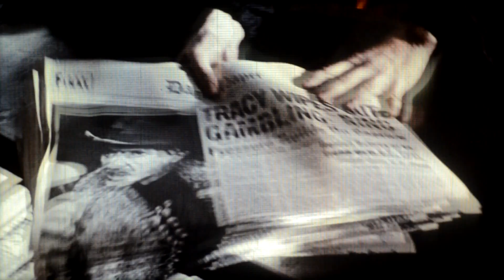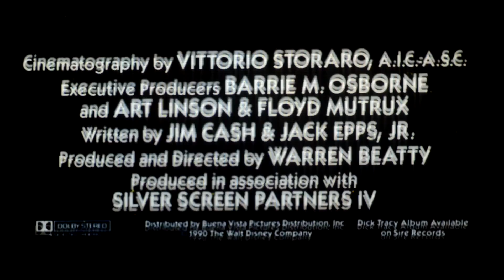Red Laser Sound Reader In Devry 35mm Projector Test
I've replaced the photocell and exciter lamp with a red laser and photo diode to read cyan sound tracks. All of these are standard non cyan soundtracks though. See "The King and I & The Wash Trailers" for modern cyan films with this projector. I also fixed the flutter issue so the sound shouldn't sound like that anymore.